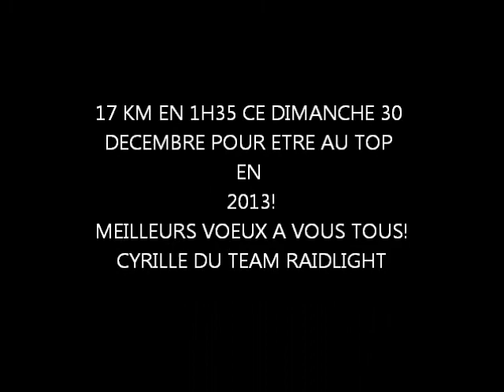CIRCUIT BON GARAND SAUTRON & DERNIERE SORTIE DE 2012!